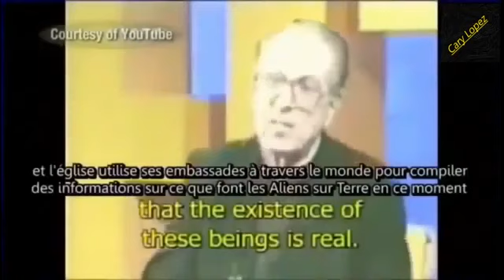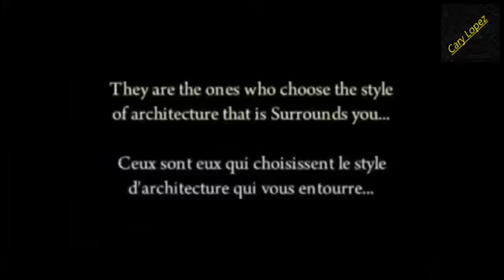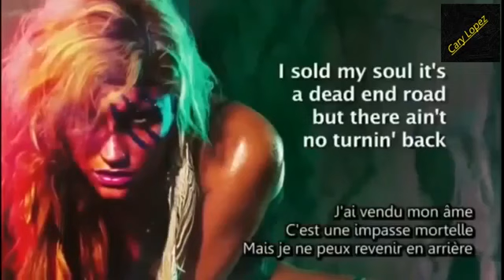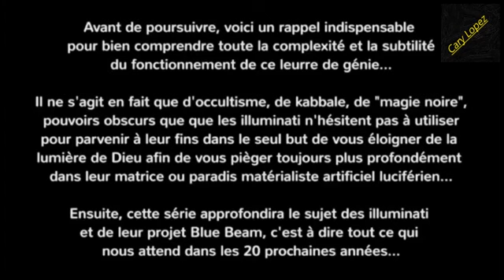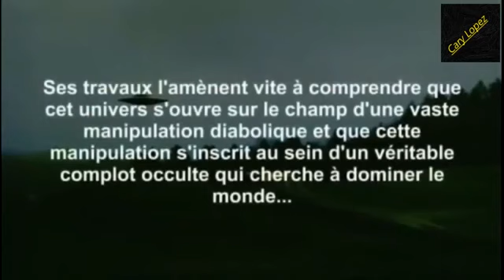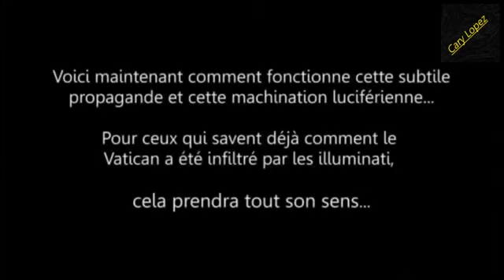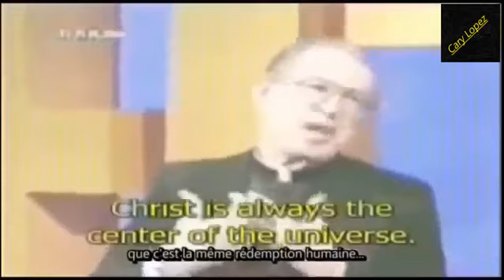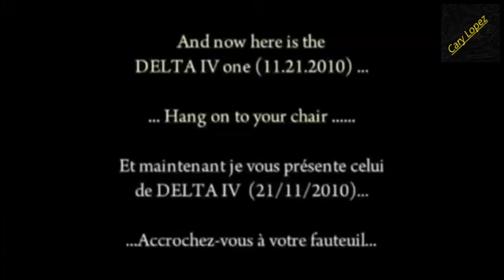Le Mensonge Extraterrestre des Illuminati 3A | Documentaire Ovni 2017 #580